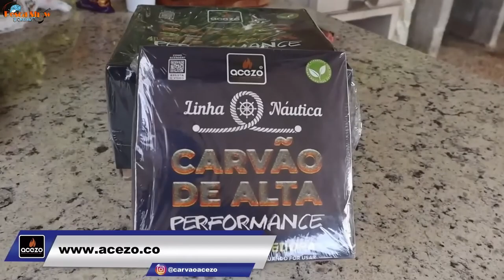Pescashow Podcast AO VIVO 7a Temp EP 28 Três Coqueiros E Paraiso Verde Adriana Farias